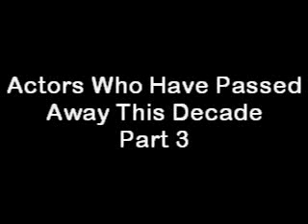Actors Who Have Passed Away This Decade Part 3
Pictures, Names, And Lifespans Of Actors Who Have Passed Away This Decade Part 3